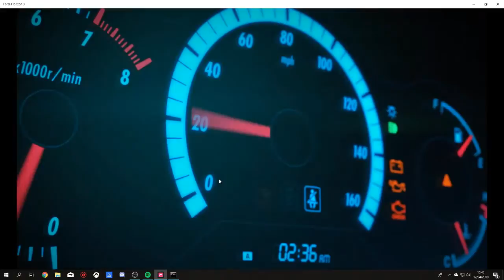ENG/GER LET'S PLAY DRIFT CITY/SKID RUSH #1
Watch live at Twitch.tv/squishybaguette